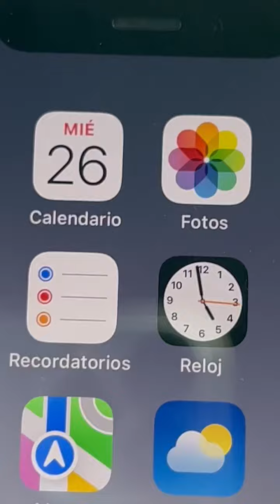Visitando el primer starbucks del mundo mundial